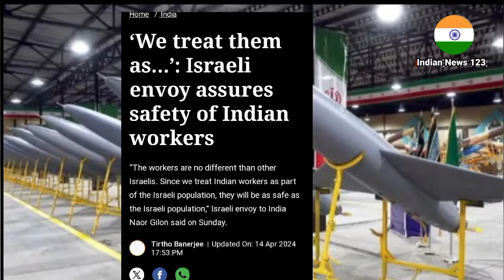मित्र इजरायल ने दी गारंटी!! जब तक हम जिन्दा है भारतीयों पर आंच नहीं आएंगी